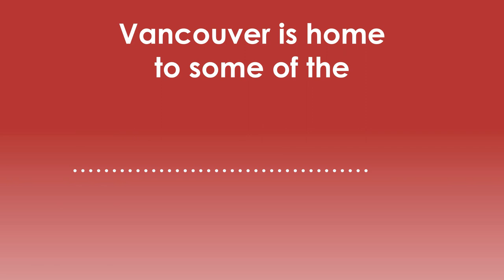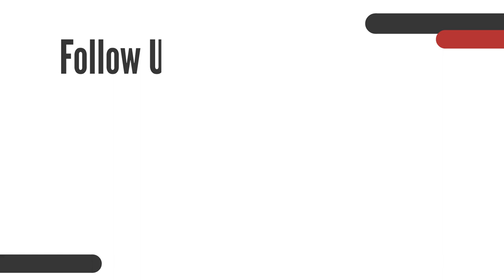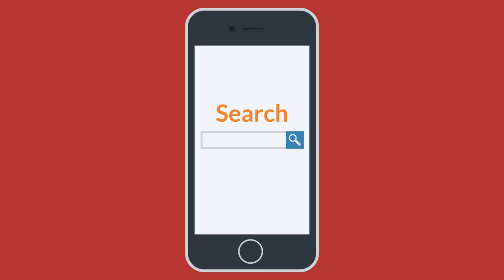Want to Go to Film School in Canada? International Student Questions Answered! | InFocus Film School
Make 2022 your year.